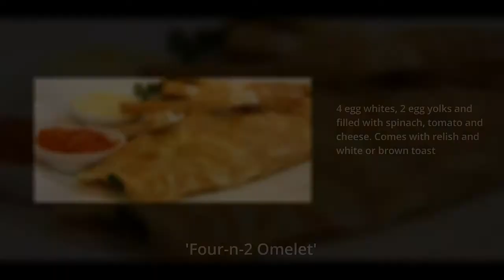Auckland Diner - Dick Miller's City Diner Newest Diner In Auckland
Dick Miller's Diner on Chancery Street is a new City diner in Auckland . It is the place to go for a quick and easy Americana style cooking made fresh to order.

Stop in for their delicious drip brew coffee which has a bottomless cup. There is a wide range to choose from starting with the Breakfast Menu. Try the Pancake Stack or perhaps a Pork slider.

Also a great selection on the Lunch Menu try the special Mac & Cheese Combos. Everything is available for Dine in or Takeaway. Phone orders are also taken for pick up.

They have something for everyone whether you want Light and Easy or Hearty and Wholesome. Their American style cafe food is made quick to order, and made from the freshest produce.

Visit and meet with Peter an experienced Chef, you won't be disappointed, Food is Graded an  A, come and checkout the Newest Auckland Diner on Chancery Street in the CBD

37 Chancery Street
Auckland, New Zealand

incoming searches

Auckland Diner,
Diner Auckland,
auckland diners
Diners In Auckland,
Dick Millers City Diner